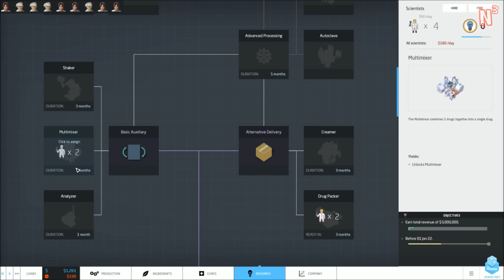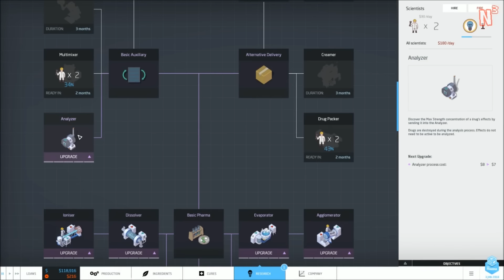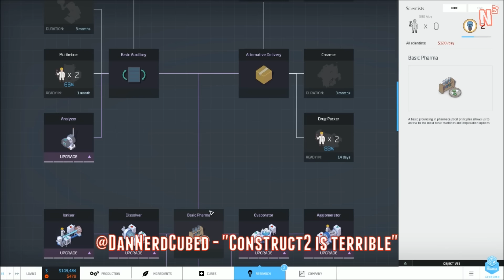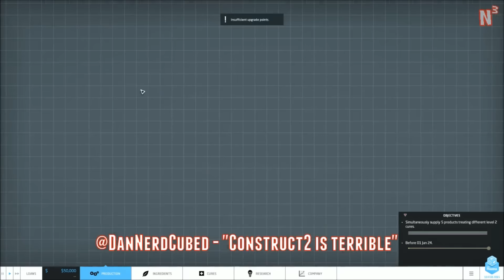Nerd³ Live! Sometimes - Matt Solo - Big Pharma - 27th August 2015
Livestream from 27/8/15. Matt plays Big Pharma.